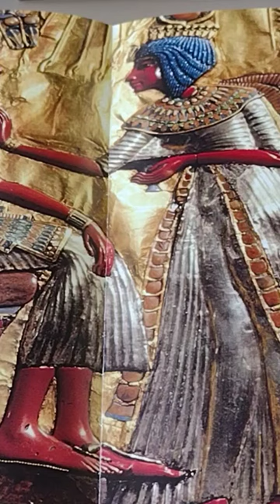our lady of the zodiac from Egyptian artisan the arm id vindemaitrix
quoting our lady of the zodiac